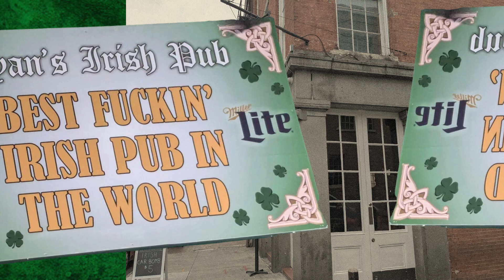The Drunken Mallard visits Ryan's Irish Pub in New Orleans, LA to join the Drinking Team for CRAIC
*FIND THE DRUNKEN MISTAKE AND WIN A PRIZE*

Stepping foot inside every Irish Pub in America the Mallard stumbled into Ryan's to find some craic.

Catch the full article for free at The Drunken Mallard (.COM)

While you're there, become a CRAIC ADDICT for free as well!

Slainte